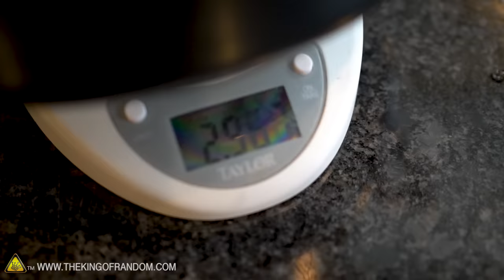What Happens When You Boil The Ocean? How To Make Homemade Sea Salt With Salt Water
Have you ever wondered: Can you turn ocean water into sea salt? How to make homemade sea salt with salt water?  How do you extract sea salt from salt water? If you took the WATER out of SALT WATER, would it just leave SALT?  Today we're finding out! TKOR has done some random experiments in the past and in this video, we're just experimenting if it is possible to turn ocean water into a sea salt. What will happen? Watch the entire video to find out! We also have some other fun tests we performed. Hopefully this gives you an idea as to what can or can’t be experimented with sea water.

This entertaining ocean water experiment is perfect for those wanting to know if you turn regular ocean water into something cool, how to make salt, how to make sea salt, salt water experiment, how to boil sea water, drinking sea water safety, how salt is made, and using ocean water to make homemade sea salt.

If you want to test something creative and entertaining or do an activity such as: science experiment, survival skills, STEM project, STEM science experiment, science fair project, science fair experiment, or a fun weekend project...watch the video to learn more.

Gallon Container
Sea Salt and Vinegar Chips
Sea Salt and Cracked Pepper